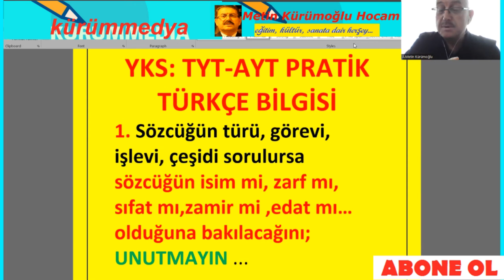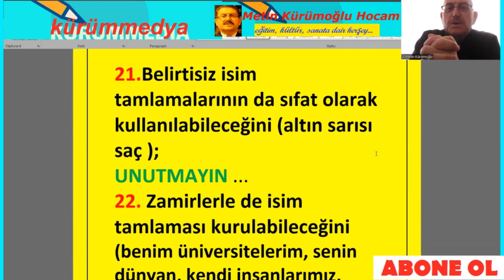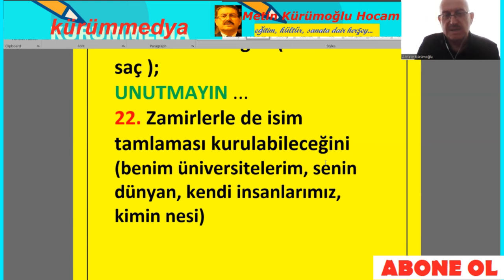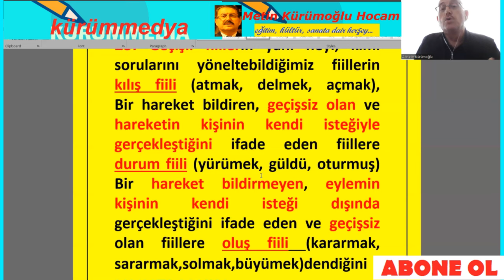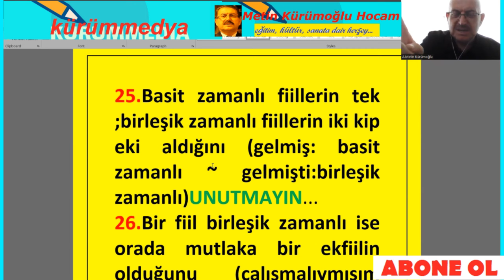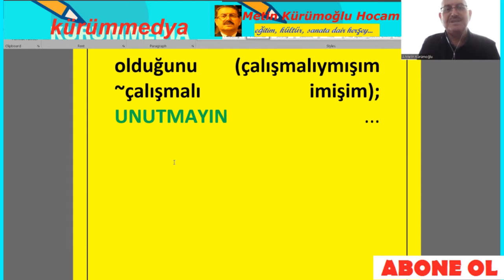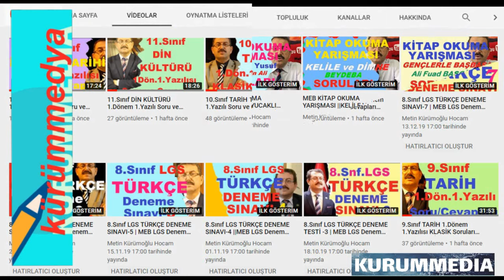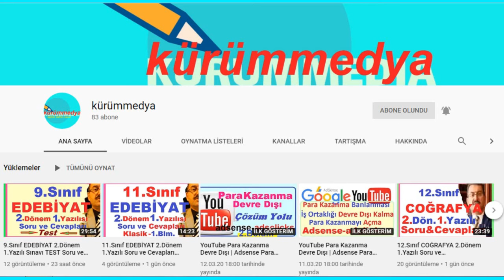Yks 2024 Türkçe, Türkçenin Pratikleri-3; Tyt Ayt Türkçe Pratik Soru Çözümleri